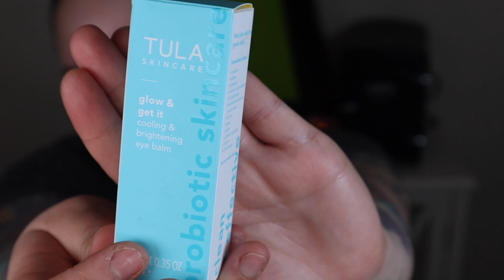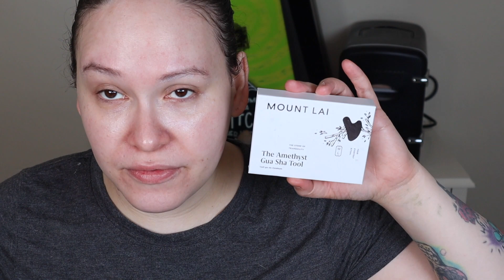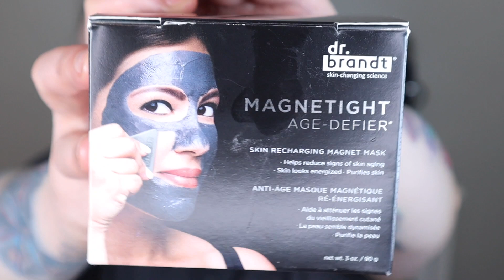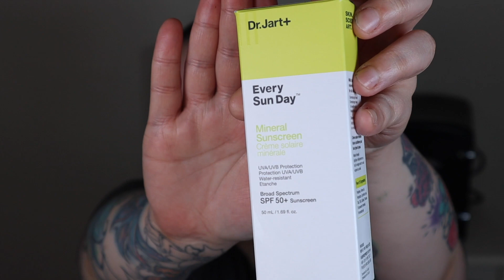What Kind Of Sorcery Is This? New Skincare Tested!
Hello guys my name is Bella I'm comic book nerd, RN, skincare and makeup addict! In this video I will be giving my honest opinion of some new skincare I picked up from various sales including Sephora Spring Sale, TJ Maxx & Boxy Pop Up I will also demo what I picked up and provide recommendation's for you based on the outcome! Let's go! 😊❤️

😍😱🎨💄Products mentioned in no particular order:
Dr Brandt Antioxidant Spray Toner
Origins Original Skin Essence Lotion with Dual Ferment Complex
Farsali Quench Serum
TULA Glow and Get it Brightening Balm
Mount Lai Gua Sha Tool (Amethyst)
Biossance SQUALANE + VITAMIN C ROSE OIL
Dr. Brandt Skincare MAGNETIGHT Age-Defier™ Mask
GLAMGLOW BERRYGLOW™  Probiotic Recovery Face Mask
Dr. Jart+ - Every Sun Day Mild Sunscreen